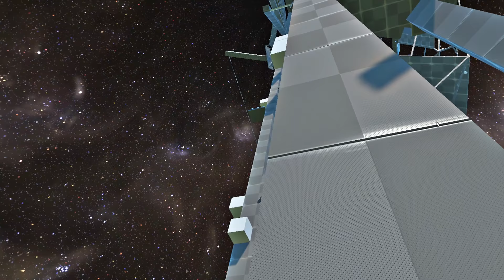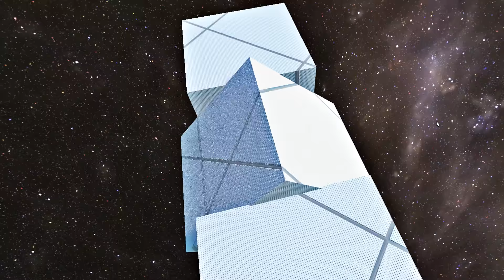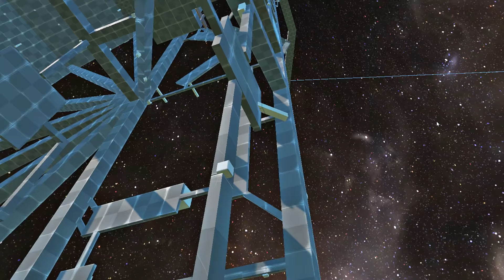CLIMBEY VR "DON'T LOOK DOWN"!! HTC VIVE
This is the best rock climbing VR game! Played with the HTC VIVE! This map is very intense!